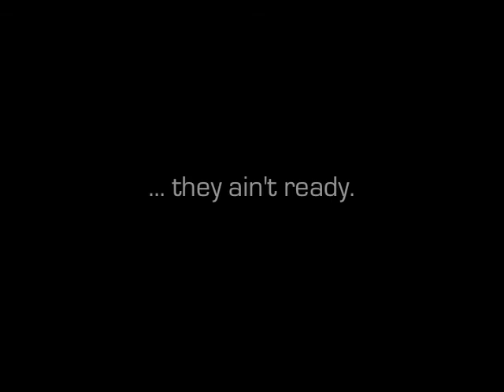David Raibon, The Funny Last Comic Standing Won't Show You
Stand up Comedy & Magic Club
Hermosa Beach Ca.